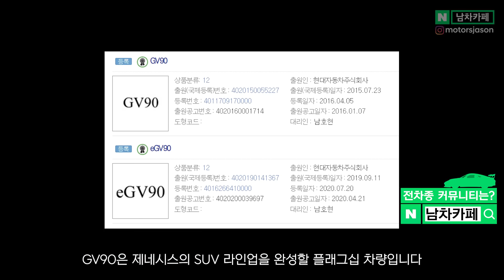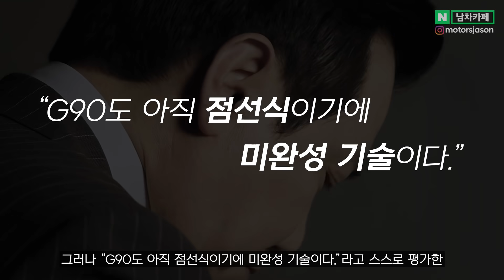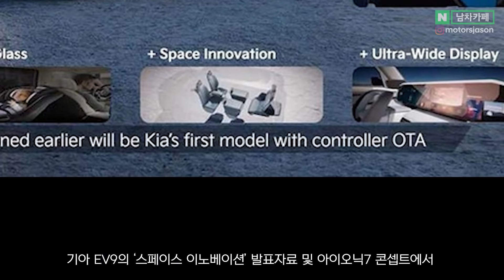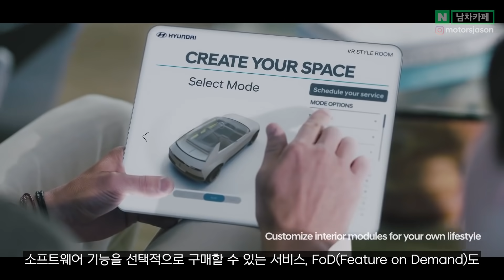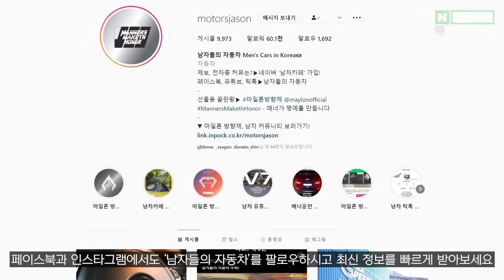한국의 자존심!! 회전형 시트에 600마력!? 초대형 전기 SUV '제네시스 GV90'이 최강인 이유!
G90 이상의 럭셔리가 될 GV90, 신형 제네시스 쿠페와 함께 가장 기대되는 국산차 중 하나입니다!

썸네일 이미지: 네이버 남차카페 의정부llPMH 님 제작